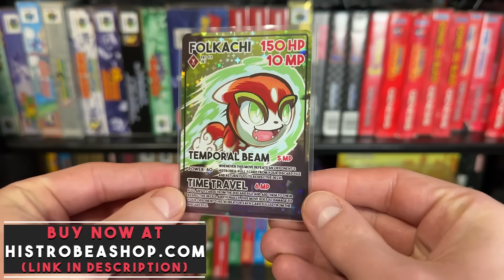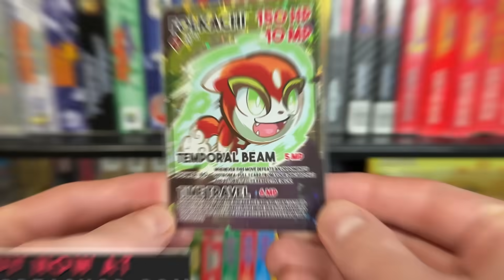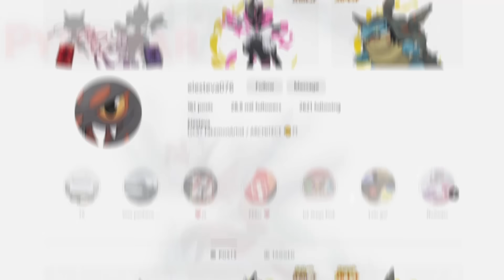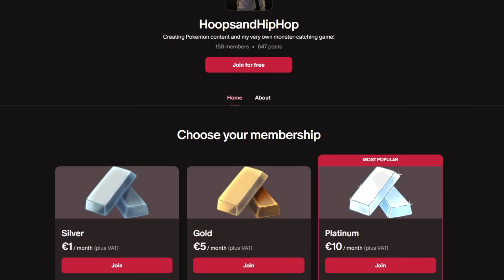What if Pokémon Got a 4TH STAGE EVOLUTION? #5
Grab a Folkachi plush right here and receive a limited edition Folkachi promo card! all orders will receive the limited edition card for free! All orders also help out the channel immensely and are extremely appreciated!

Pokemon has always featured the concept of evolution, but Pokemon have historically only ever been able to have a maximum of 3 stages in their evolutionary lines. But what if Pokemon added a 4th stage? That's what we are exploring in today's video, I hope you enjoy!

TIMESTAMPS:
0:00 - What if Pokemon Got a 4TH STAGE EVOLUTION?
0:33 - Grab a Folkachi Plush!
2:11 - Gengar
4:36 - Talonflame
7:04 - Blaziken
9:48 - Outro